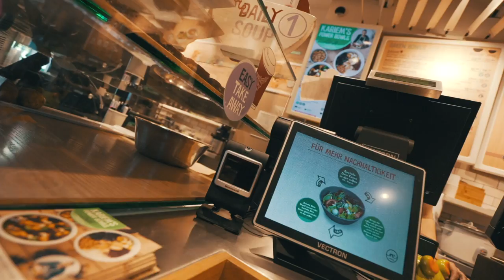SONNE, SAURE BEINE UND EINE POWER-BOWL | VLOG #19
Endlich geht's wieder nach draussen. In diesem VLOG begleitet ihr mich ins Lauftraining im Sihlhölzli. Wie war das mit den "Suure Bei" genau? Für alle die's schon immer mal genauer wissen wollten habe ich eine kleine Säure-Base-Lektion eingebaut. Nach dem Training ging's in die Leistungsdiagnostik - unter anderem auf die Rüttelplatte. Die Stärkung gab es daraufhin bei not guilty in Form einer Power-Bowl.